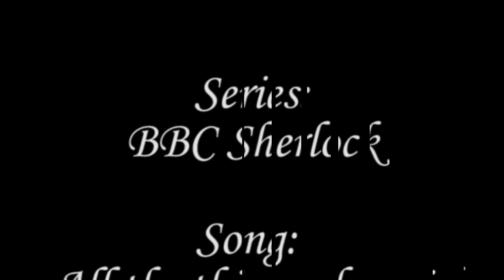Sherlock BBC- All the things she said (Johnlock)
*Read Please.* This video has Slash (subtext), don't watch if you dont like it. This is my first video in Adobe Premiere :D, it has a few effects, I think they weren't so necessary. I hope you like it. Some sort of spoilers of course. Please don't be so harsh with me, I did my best. :3 I used the normal version of "All the things she said", I don't like the altered versions of t.A.T.u songs honestly haha.

I used Sherlock's clips in the parts of Julia Volkova and John's clips in the parts of Lena Katina :D (according to the official video).

IMPERTINENT and MEAN comments will be DELETED. I think that's a bit harsh from me, but I won't allow insults to characters, users, artists or me. ^^